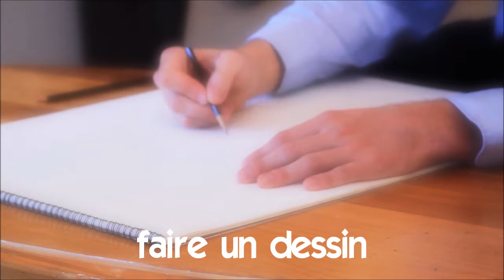Õpi prantsuse keelt # Vocabulaire # faire un dessin